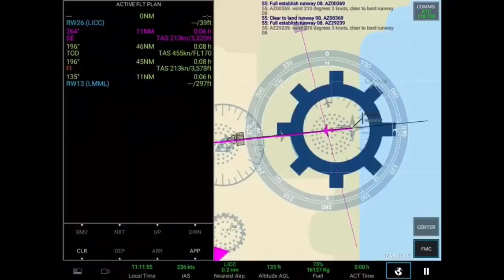Catania-Luqa| EasyJet a320neo + RUN OFF OF RUNWAY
Hello! Sorry I haven’t uploaded in a while. Anyway, here is a flight I did on RFS.